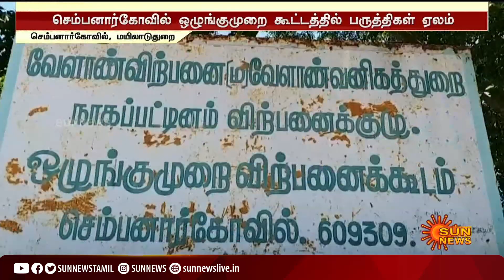மயிலாடுதுறையில் ஒழுங்குமுறை விற்பனைக்கூடத்தில் 3600 குவிண்டால் பருத்தி ஏலம் | Mayiladuthurai